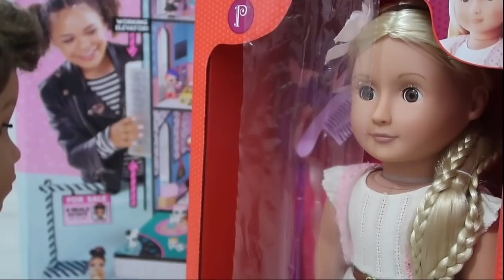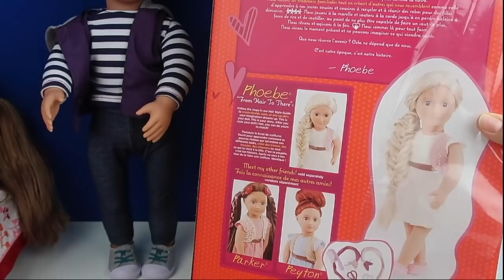Sürpriz Oyuncak Bebek Our Generation Uzun Saçlı Kuaförcülük Oyun Seti Çekilişi !! Bidünya Oyuncak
İsabel Abbey İNTERNET ALIŞVERİŞ SİTESİNDE MUHTEŞEM GÜZEL TÜM ÜRÜNLERDE 6-7-8-9- EYLÜL TARİHLERİ ARASINDA %25 ORANINDA DEV İNDİRİM VAR. Okula dönüş yapmadan istediğiniz oyuncak bebek ve akseuarlarına büyüklerinizden izin alarak bi göz atıp alabilirsiniz.
İsabel Abbey in sizler için gönderdiği Our Generation oyuncak uzun saçlı bebeği çekilişine katılmak için:
2)videomuzu sonuna kadar izleyip beğen butonuna tıklamak.
3)bu video sonundaki ekran sonundaki 3 videolardan en az 2 videoyu sonuna kadar izleyip videolar hakkında bu video altına yorum yazmak.
çekilişimize yoğun ilgi olacağından öncelikte teşekkür eerim. Çekilişin adil olması adına çekiliş kurallarına uygun yorum yapalım canım arkadaşlarım.

おもちゃ, 玩具, đồ chơi, игрушка, ของเล่น, juguete, mainan, jouets.

She thanks the hundreds of parents and fans that write to her daily for their sweet kind messages.  Creating videos is a pleasure for Bidünya Oyuncak, but it brings her even more joy to know they are being enjoyed by her fans. Please enjoy exploring her website and thank you so much for all of your love and support.